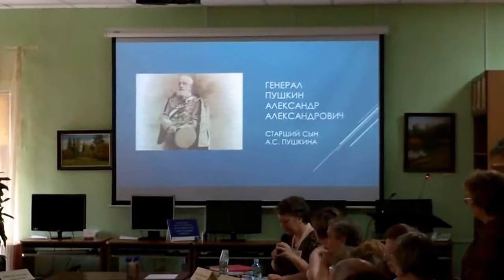Пушкинские чтения в Гатчине 06